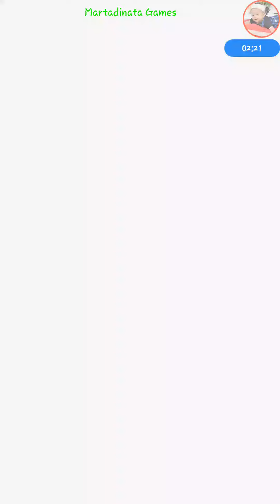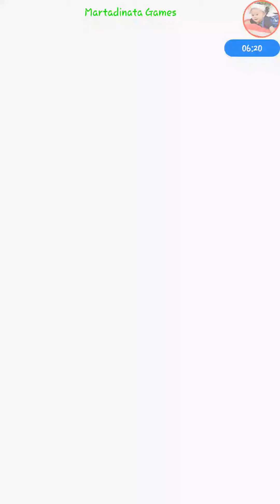Ultimate Red Zone: GT Edition Stage 4. Vs. Baby | Dokkan Battle GLB